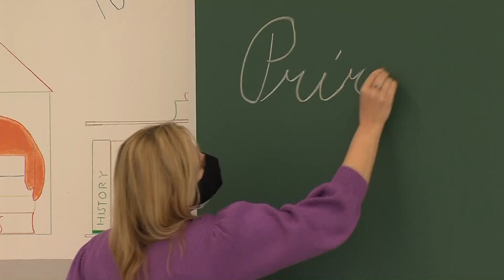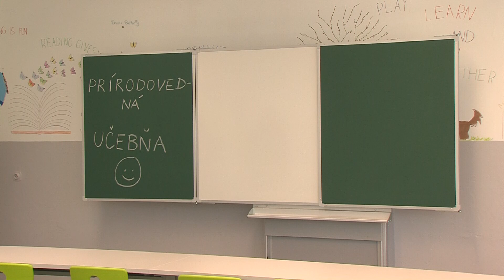Nová učebňa v ZŠ Nejedlého - Dúbravka